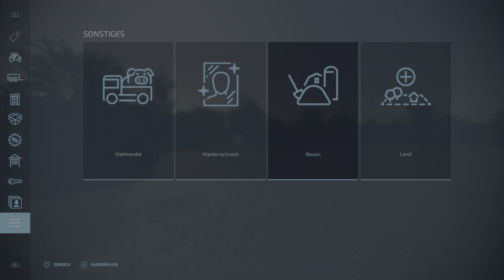LS22 | Map angeschaut #322 - Ladyhill | Konsolen, deutsch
Realer Nachbau einer Nordirischen Region. Mehrere enge Höfe im englischen Stil, authentische Topografie, teils schön anzuschauende Ecken. Fokus liegt auf Gras- und Viehwirtschaft, die 158 Felder sind selten helferfreundlich und zwischen 0,5 und 7ha groß. Diverse modellierte Gebäude tragen zum Flair bei, es fehlt aber an Deko.

Mapper: FS Landscaping
Downloadgröße: 266 MB
Slots: 975

Benötigte Mods:

- Placeable Vehicle Pack (Von: ALiEN JiM)
- British Grain Sheds (Von: Reddog)